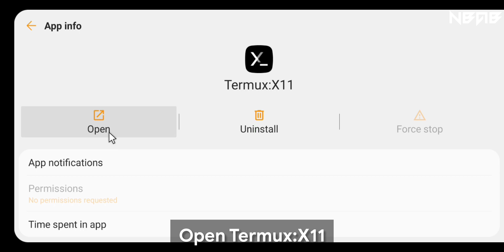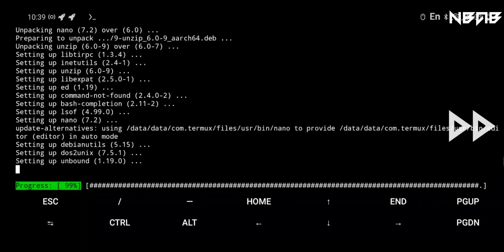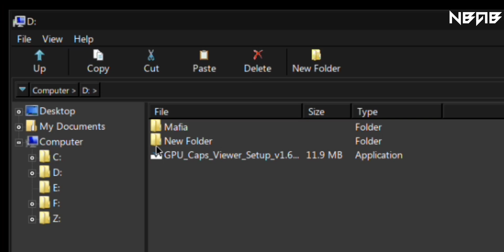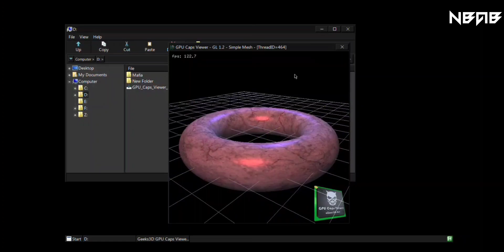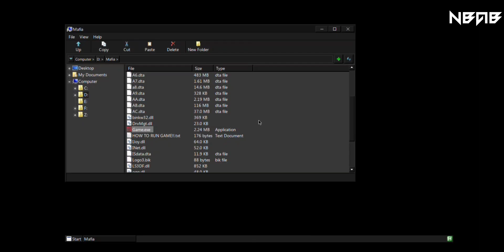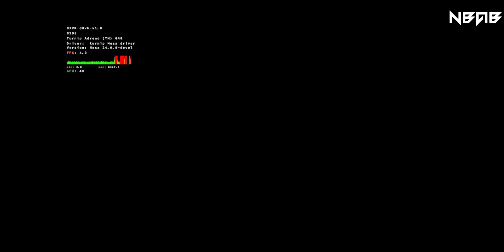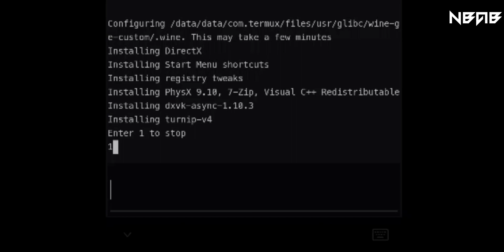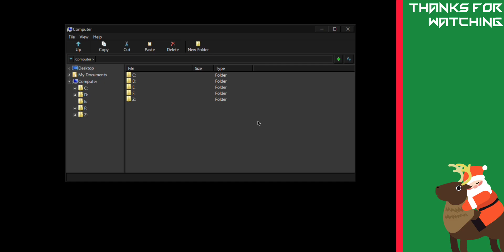Run exe and play PC games on Android phones with Mobox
📒 Some other information:

Mobox is a project designed to run windows x86 applications in Termux using Box64 and Wine.